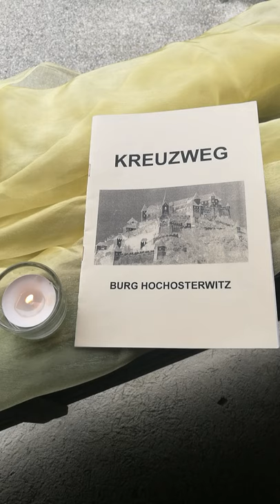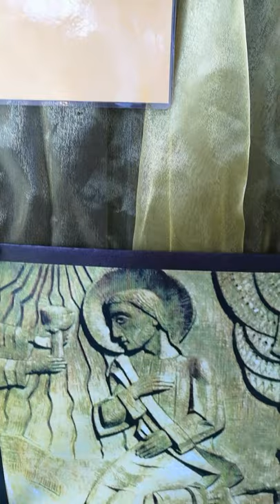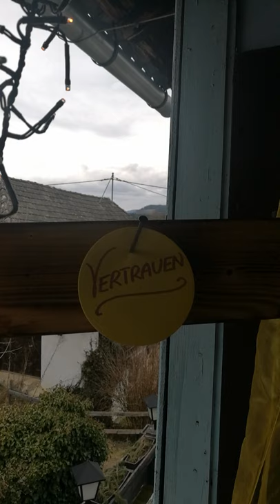Kreuzweg virtuell - 1. Station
Da heuer unsere wunderschönen Kreuzwege auf die Burg Hochosterwitz (Kärnten) leider nicht stattfinden können, hier die Einladung für die Pfarren Launsdorf - St. Sebastian, St. Georgen am Längsee, St. Peter bei Taggenbrunn und viel andere Menschen, zumindest virtuell an einem Kreuzweg teilzunehmen. Die weiteren Stationen werde ich an jedem geraden Tag bis Karfreitag hochladen ...